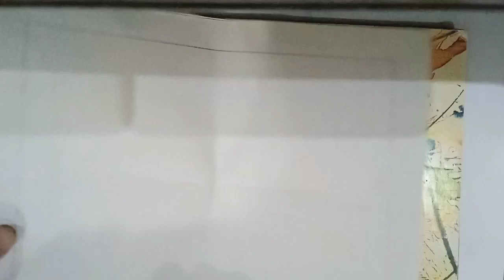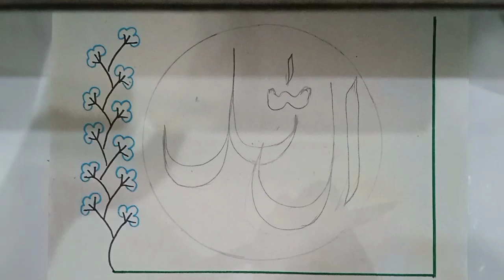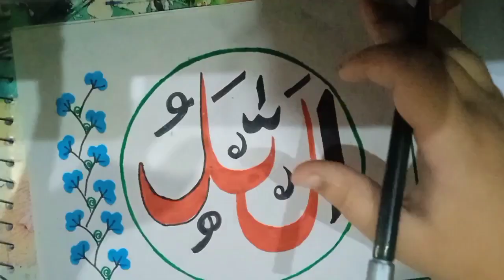calligraphy for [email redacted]| write allah step by step